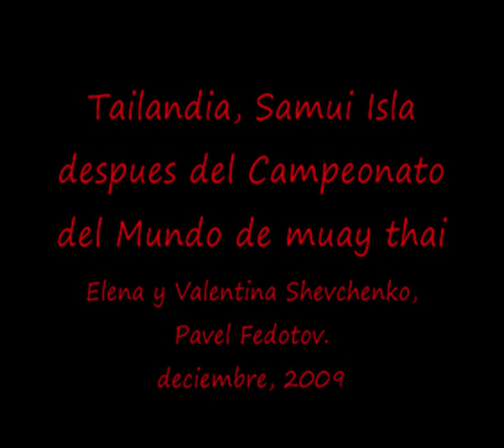Amazing Thailand. Muaythai.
Tailandia, Samui isla.
Despues del Campeonato del Mundo de boxeo tailandes.
Elena y Valentina Shevchenko, Pavel Fedotov.
Entrenamientos, playas. deciembre 2009.
Thailand, Samui. Elena y Valentina Shevchenko, Pavel Fedotov. After the World Muay thai championship. 2009